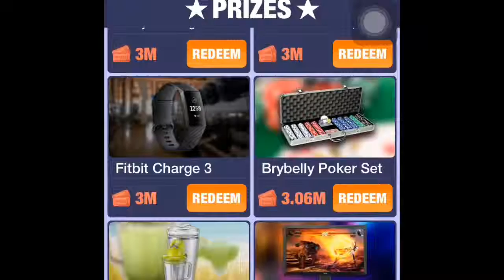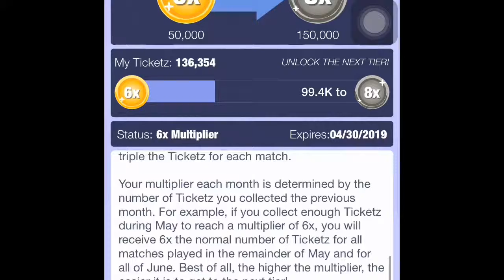BubbleShooter game reviews 2